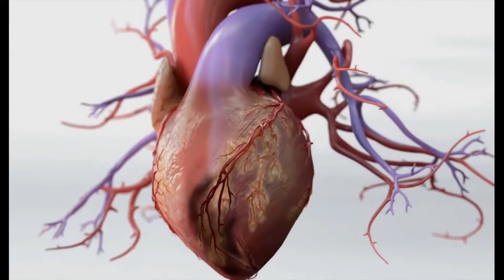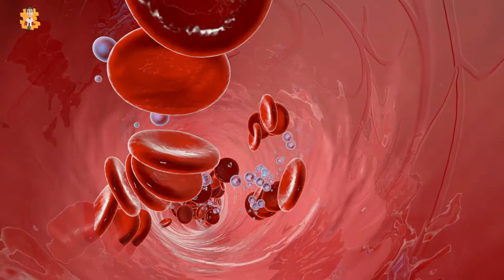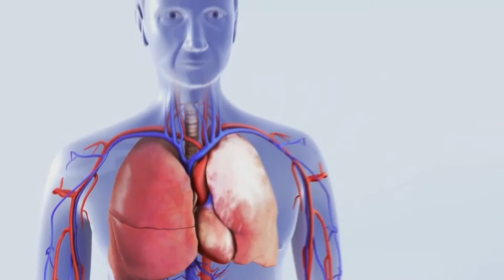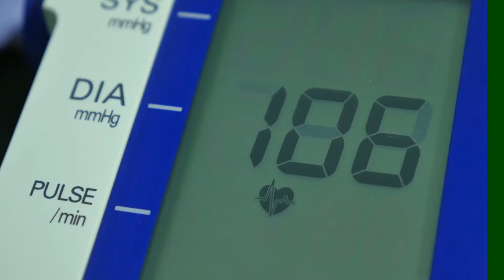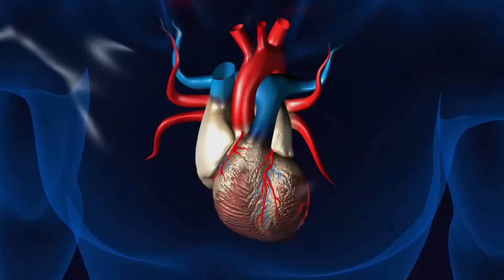Obesity and Heart attacks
✨Hello everyone, welcome to our video about Obesity and Heart attacks.

While talking about obesity and related disorders, it is important for you to know, either you are obese or not. Maybe you think yourself obese, but you are overweight or vise versa. So after this video go and check out a BMI calculator by putting just two easy readings of your weight and height. If ithe value turns out to be above 25, then you are overweight, and if the answer is above 30, then you are obese.
Adults who are above 50 years of age and are obese as well they have higher risk of developing cardiovascular diseases. Incidences of heart attacks are 20-80% more in them as compare to the normal-weight individuals.
The reason behind obesity being too bad is not just related to physical appearance and social stigma. Here the important thing to know is that obesity gave birth to many other disorders. It increases the risk for a person to develop diseases.